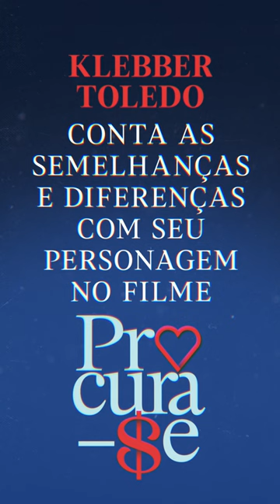O Klebber Toledo me contou sobre suas diferenças e semelhanças com o Max do Procura-se!